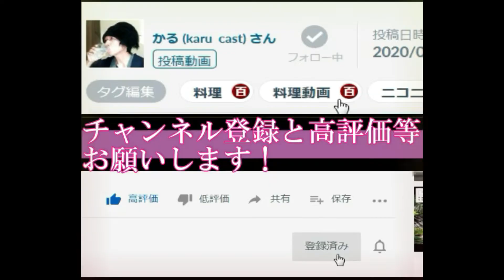ごぼうの常夜鍋の作り方 # 31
買い物行ったら寒すぎて鍋しか考えられない体にされました。
鶏ゴボウ鍋にしよう思ったら鶏が売り切れで急きょ常夜鍋に。
ささがきごぼうが白菜の地位を脅かしました。

コメント等をぜひよろしくお願いします。
だいたい水、金、日曜に動画上げています。
ご登録、応援の程よろしくお願いします。

Pork and burdock pot-
動画では
・使い回しを効かせたい
・保存が効くのがいい
・食材費をなるだけかけたくない
・無駄なく使いたい
・調理を楽にしたい
　など献立、料理のルーティーンにお困りの
　自炊する方には特におすすめです。